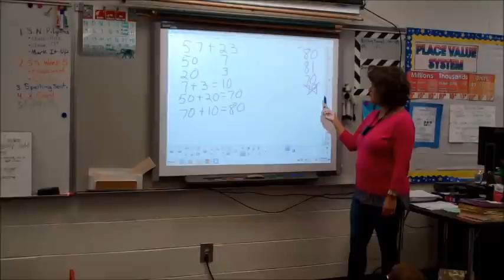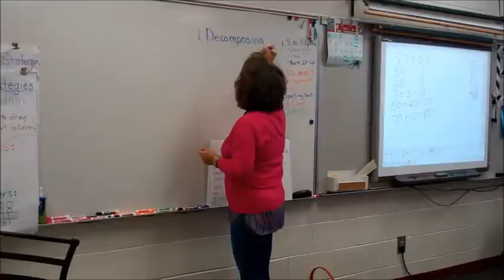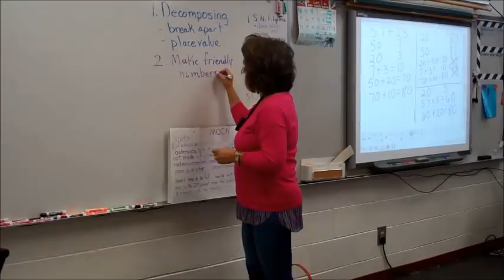Fourth Grade Launching Number Talks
This 12:25 minute video demonstrates how to begin number talks in a fourth grade classroom.  Notice how the teacher clearly communicates expectations for the students.